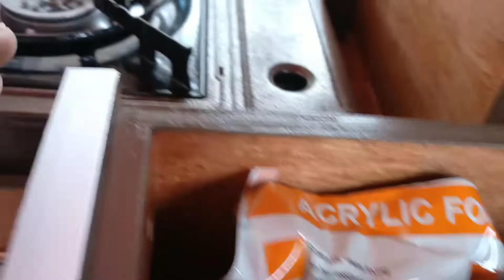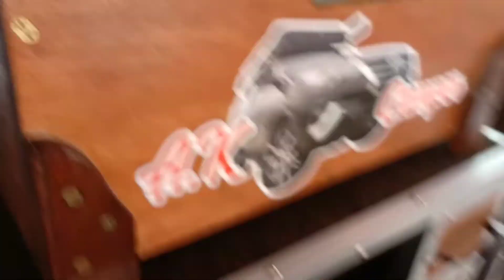proses kemasan terakhir projek 'camper smart kitchen#fortuner